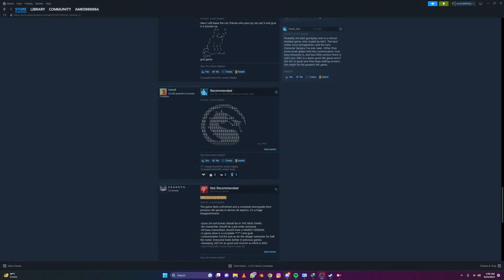My first Stream